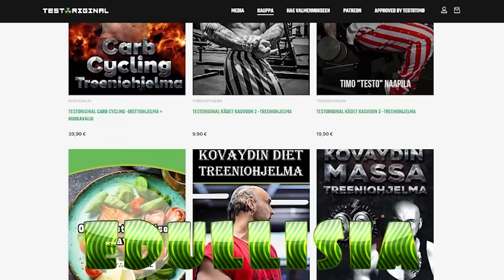Äijät koolla! Ft. Mike Siren & Mika Nikkinen | Original Cast 74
-Treeniohjelmia
-Psykedeeli päiväkirjoja
-VIP live striimejä

Time Stamps:
0:00 Klippi jaksosta
0:41 Timon treeniohjelmat ja valmennuspalvelut
2:57 Mika Nikkonen & Mike Siren
5:45 Apokalyptinen tilanne
11:40 Mikan tulevista kisoista ja suunnitelmista
16:28 Mike ja Japani
20:36 Seksuaalisuus & kulttuuri Japanissa, Thaimaassa ja Brasiliassa
32:41 Forkuista ja pohkeista
43:19 Lihashuollon merkitys
55:07 Kikkoja heikon lihasryhmän kasvattamiseen
57:35 Timon uusi yhteistyökumppani
59:02 Jatkuu
1:02:45 Unissakävely ja unensaanti dieetillä
1:13:46 Suunnitelman ja ruokavalion noudattaminen